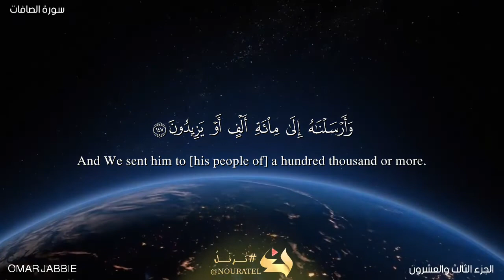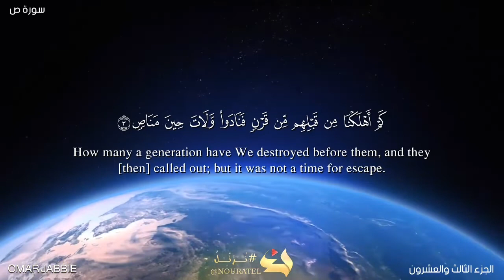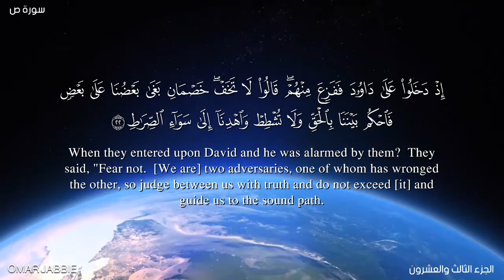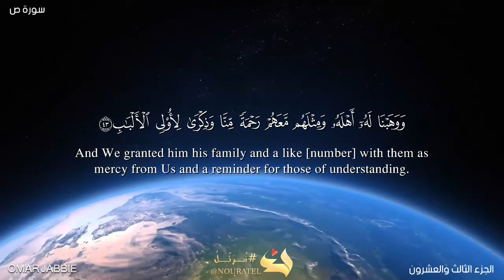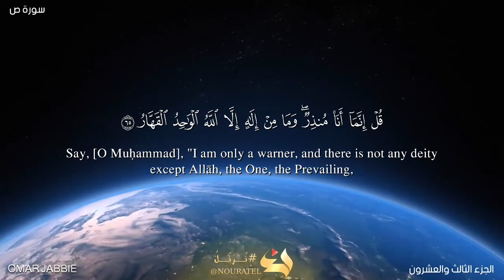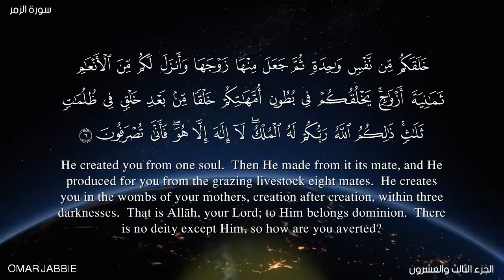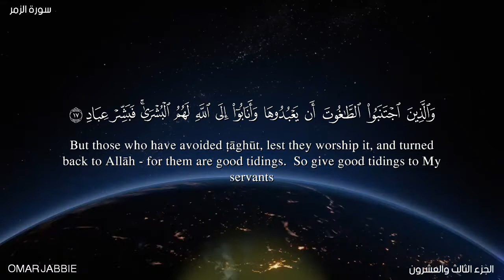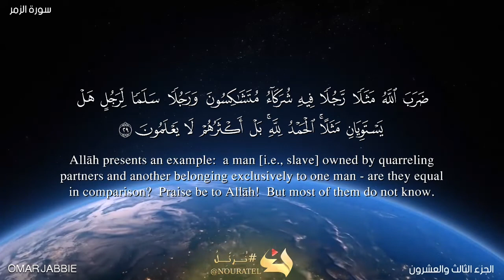QURAN RECITATION HIZB #46 BY STUDENT OMAR JABBIE